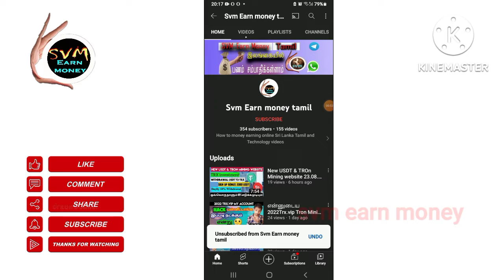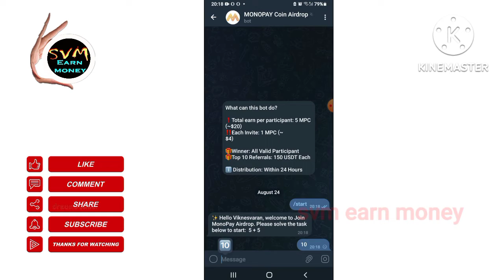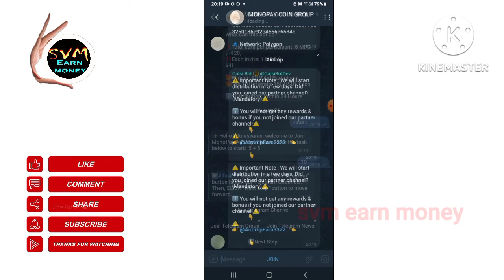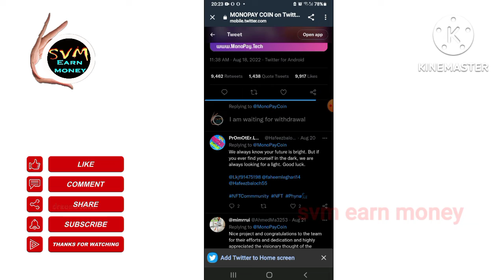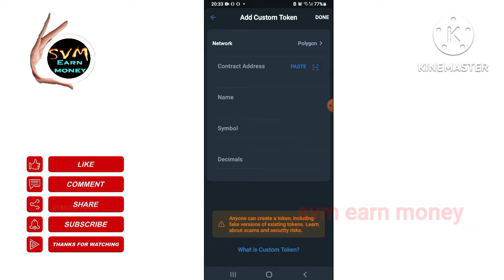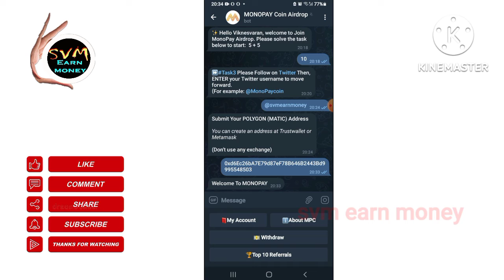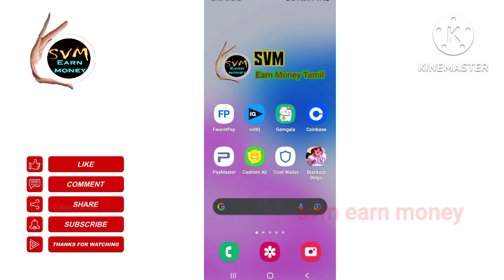Monopay New Airdrop Tokens 20$ Worthy Tokens 24 hours Withdrawal Don't missing